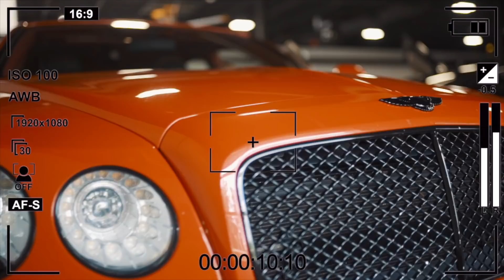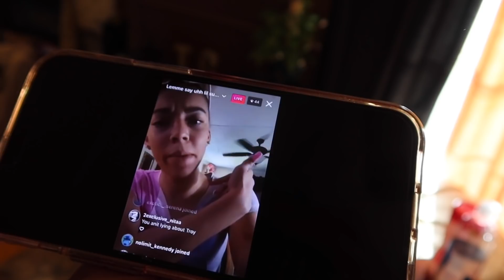MY WHOLE FAMILY CUTS NAE OFF AFTER SHE SAYS SHE GONNA KILL ME ON LIVE 💔